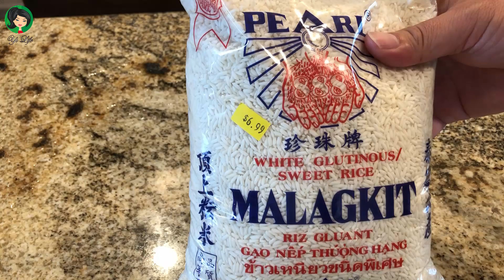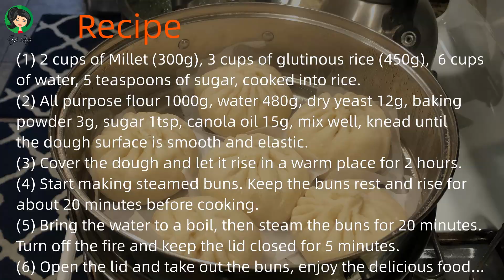包子 | 黄米馅包子，小米不熬粥，糯米不包粽子，做成包子馅，软糯香甜，孩子们抢着吃！| Steamed Buns (Baozi) Stuffed with Rice Ep033【Yi Life】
大家都吃过糯米粽子，喝过小米粥，今天我准备用小米和糯米做一点不一样的食物，黄米馅包子。小米熬粥，香气四溢，滋补养人。不同于大黄米，小米一点糯性都没有，如果煮成干饭，就会像一盘散沙。把小米和糯米按照2：3 的比例混合，加入白糖后煮饭，结果米饭香香的、糯糯的、甜甜的。用他们做为包子馅，做成黄米馅包子 ，软糯香甜，孩子们抢着吃，实在是太好吃了。你也试试吧。
技术总结
（1） 小米2杯（300g），糯米3杯（450g），水6杯，白糖5勺，煮成米饭。
（2） 面粉1000g，水480g，干酵母12g，苏打粉3g，白糖1勺，菜籽油15g，拌匀、揉面至表面光滑有弹性。
（3） 把面团盖好，放在温暖的地方醒发大约2小时，体积有原来的2~3倍大，面团内部呈蜂窝状，面就发好了。
（4）开始包包子。包子包好后再醒发大约20分钟，直至包子体积 变成1.5倍大。
（5）先把水烧开，再开始蒸包子。大火蒸20分钟后，关火，闷5分钟。蒸包子中间不要打开锅盖！
（6）打开盖子，取出包子，享受美味……

Yi Life